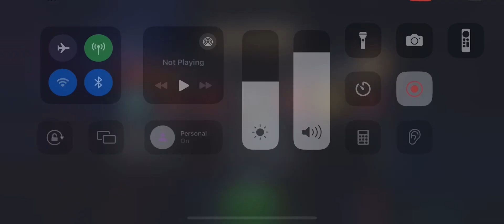MCoC Spider-Man 2099 vs Mojo on node 43 (Hazard Shift - Incinerate, Shock, Aggression Prowess)